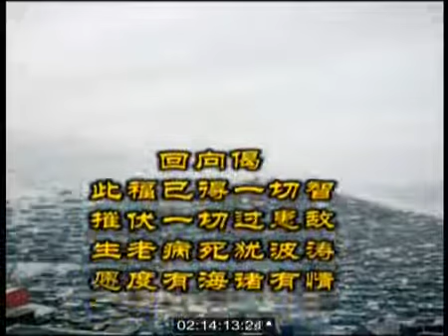破瓦的实修法 | 堪钦慈诚罗珠仁波切